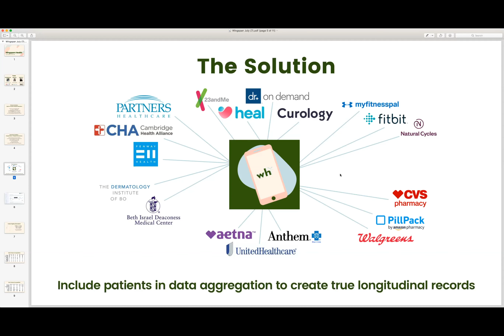Paul Sawaya (Co-Founder of Human Interest) interviews Wingspan Health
Susanne is a startup founder working on the world's first robo-advisor for your health. She joined XX's Fight the Virus Challenge to allow you to make sense of your own health.